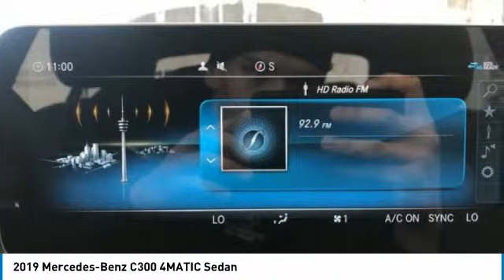2019 Mercedes-Benz C300 2019 Mercedes-Benz C300 4MATIC Sedan FOR SALE in Brampton, ON 19MB584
2019 Mercedes-Benz C300 4MATIC Sedan

Mercedes-Benz Brampton
10 Coachworks Crescent